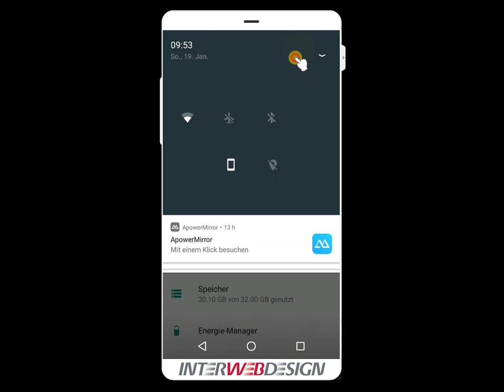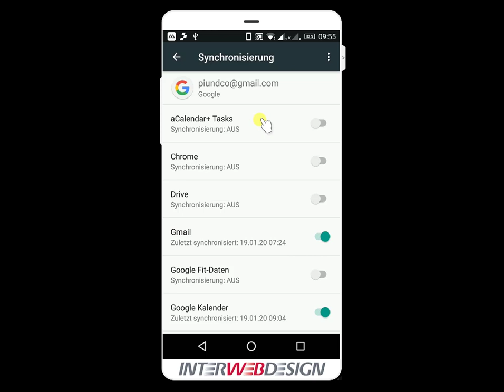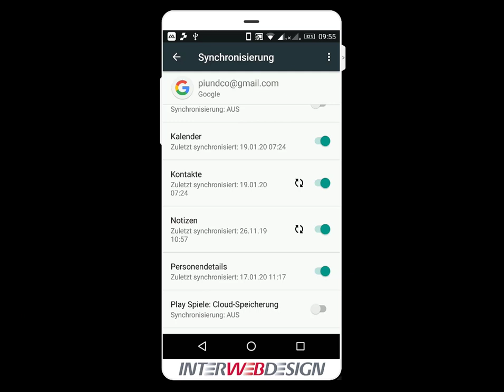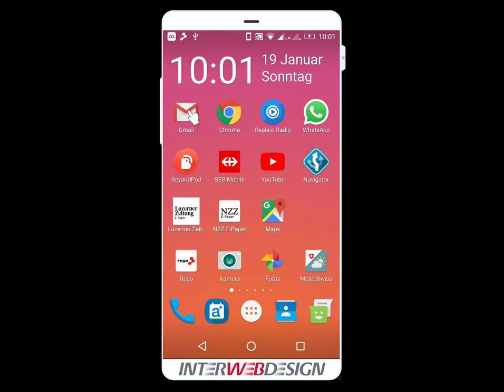Google Konto auf Android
Welches Google Konto ist mit meinem Android Handy verbunden. Wie finde ich dieses Passwort heraus'